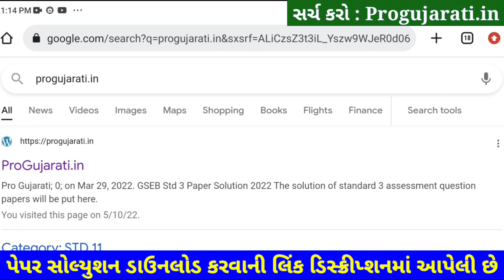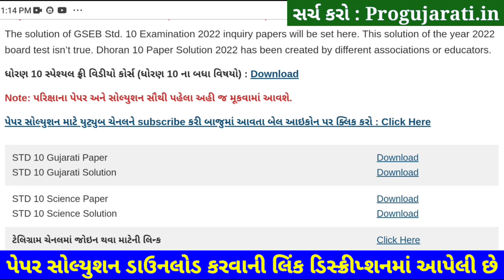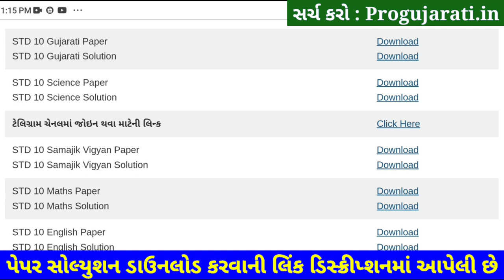STD 10 Gujarati Paper Solution 2022 80 Marks October, Dhoran 10 Gujarati Paper Solution 2022 STD 10